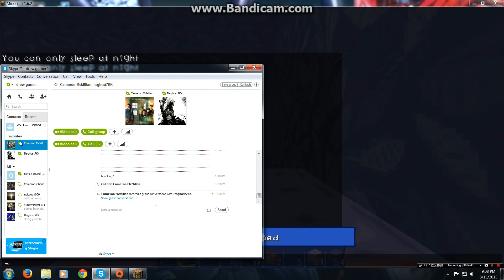minecraft lets play ep 7 w/ ghost and mark HI bob